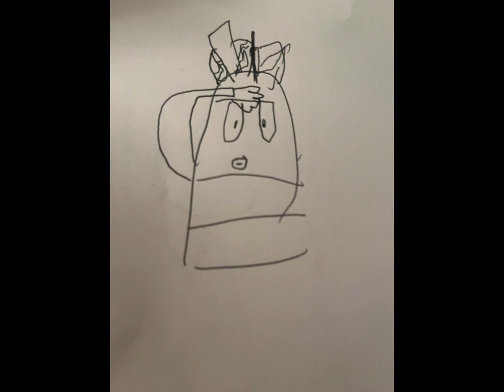DARWIN WORMY The Trench EP 2 S1